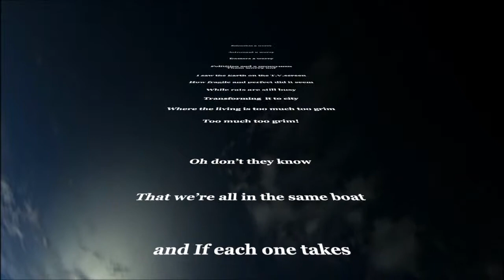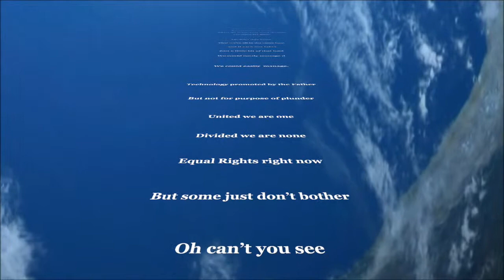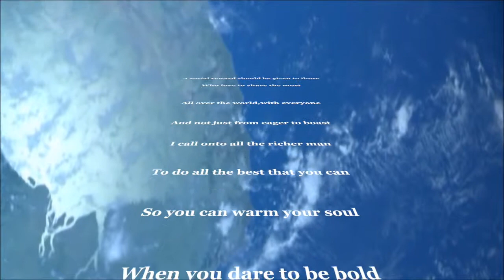King Flashman: All In The Same Boat extended mix (Reggae)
King Flashman on his own Lalibela riddim. A remake of the Lalibela riddim recorded 1997.

About being conscious towards the way we treat our planet.

Video images courtesy Nasa Achives (from internet)